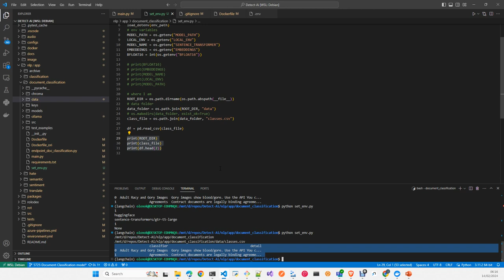How to setup environment and root of your ML application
How to set up environment variables for your ML and setup and where your files are any time